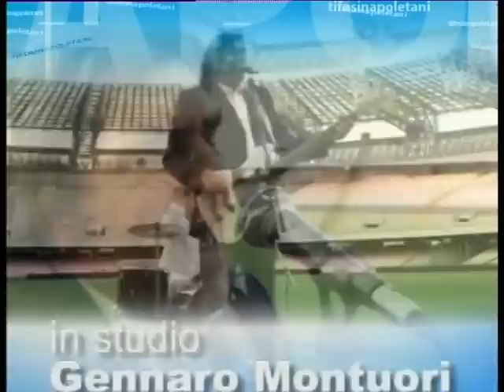TELELUNASET: ASPETTANDO TIFOSI NAPOLETANI DEL 12 NOVEMBRE 2012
Programma a cura di Anna Di Chiara e Gennaro Montuori